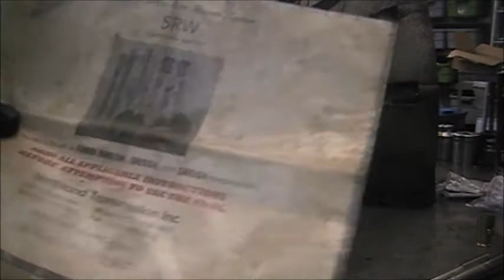FORD EXPLORER, MERCURY MOUNTAINEER 5R55S 5R55W TRANSMISSION SERVO BORE REPAIR PART 1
This is an instructional video on how to repair the servo bores in a 5r55s, 5r55w, 5r55n ford transmission.